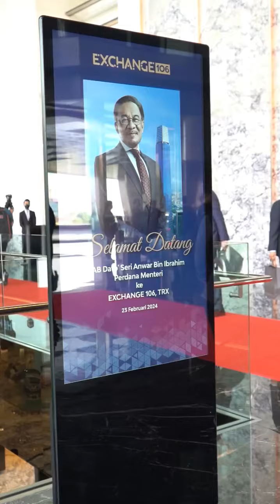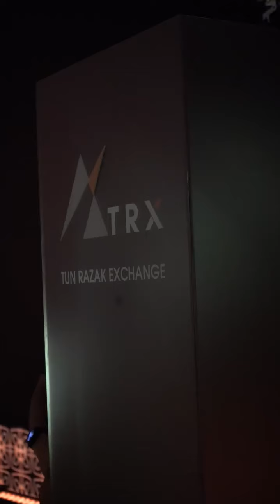VIDEO PILIHAN: TIMBALAN KPN HADIR MAJLIS PEMBUKAAN RASMI HAB KEWANGAN ANTARABANGSA MALAYSIA TRX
Ikuti sedutan rakaman Timbalan Ketua Polis Negara (Timbalan KPN), DIG Dato' Sri Ayob Khan Mydin Pitchay menghadiri Majlis Pembukaan Rasmi Hab Kewangan Antarabangsa Malaysia Tun Razak Exchange (TRX) di Lobi Menara Exchange 106, Kuala Lumpur.

Perasmian telah disempurnakan oleh Perdana Menteri, Dato' Seri Anwar Ibrahim.

TRX merupakan mercu tanda penting sebagai sinergi antara kecanggihan dalam pembinaan yang sesuai dengan tuntutan zaman, selain menjadi hab kewangan kepada pemain-pemain utama industri.

TRX juga mampu meningkatkan naratif Malaysia, yang mencerminkan sejarah sebagai sebuah negara yang kaya dengan perdagangan.

Sumber: PDRM RMP TV dan TikTok PDRMsiaOfficial